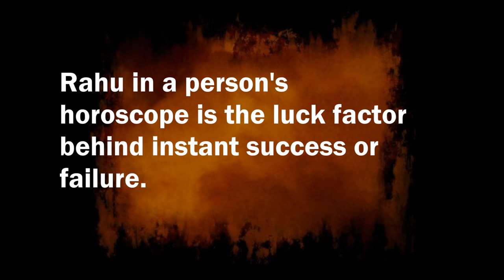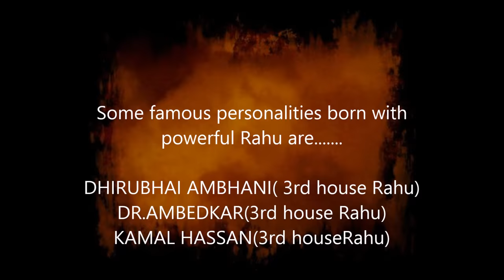Rahu the most powerful planet.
Check your horoscope if your RAHU is placed in any of these houses.